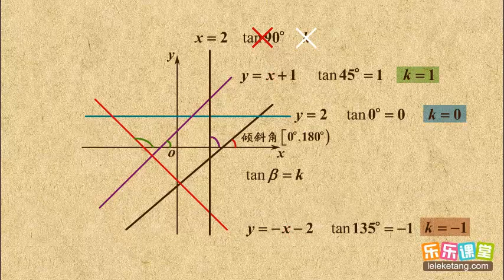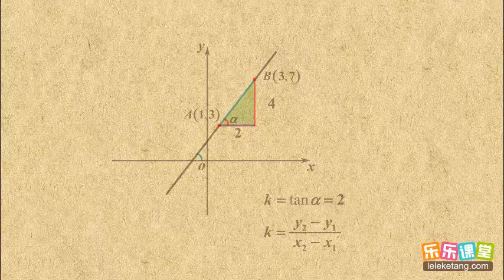04 直线的斜率和倾斜角 平面解析几何初步(I) 高中数学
04 直线的斜率和倾斜角   平面解析几何初步(I)   高中数学